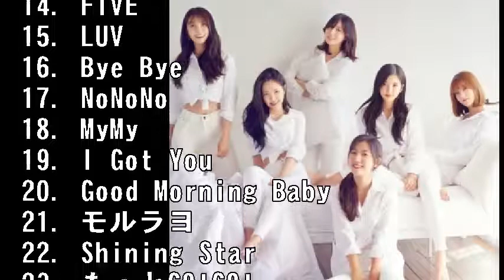ApinkライブBD／DVD「3years」リリース、メンバーの手紙朗読シーンも収録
1/24(水) 22:29配信

音楽ナタリー

Apink

ApinkのライブBlu-ray / DVD「Apink 3rd LIVE TOUR 2017 "3years" at Pacifico Yokohama」が本日1月24日にリリースされた。

 本作にはApinkの日本デビュー3周年を記念して2017年7月に行われたツアー「3years」より神奈川・パシフィコ横浜公演の模様を収録。当日ステージで披露された23曲のパフォーマンスのほか、特典映像として各公演のMCでメンバーが手紙を朗読するシーンや、会場で使用したスペシャルムービーもパッケージされている。

引用:ApinkライブBD/DVD「3years」リリース、メンバーの手紙朗読シーンも収録

【関連動画】

引用元
音楽、画像

一部を表示

Ebina